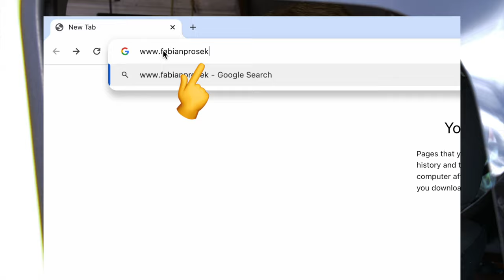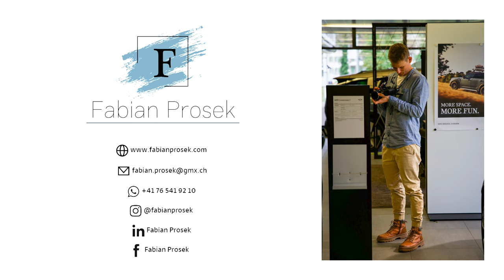Fabian Prosek - Videograf, Editor, Kreativ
Als leidenschaftlicher Filmemacher für Imagefilme, Event Videos und Dokumentationen liebe ich es, Menschen, Unternehmen und Organisationen zu entdecken und ihre einzigartigen Geschichten zu erzählen. Meine Filme zeigen, was sie antreibt, welche Herausforderungen sie meistern, wofür sie kämpfen und was sie zum Lachen bringt.

🫵 Du strebst danach, dein digitales Erscheinungsbild im Netz zu erstellen oder zu perfektionieren, um deine Marketingziele für dieses Jahr zu erreichen? Dann zögere nicht, mir eine Nachricht zu hinterlassen!